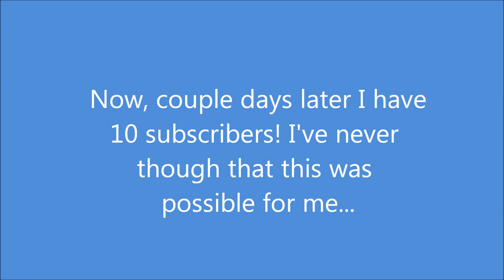10 subscribers special!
Wow, in couple days I reached 10 subscribers, and I never even thought that I would even get 1 subscriber but I did. I really appreciate all your support! Thanks so much!
Planespotting is awesome, and I'll always continue watching your videos, and making video's for you! :)
A very very big thanks to: (If you're not in the following list, please say it ;)

A very big thanks
to:
mylosairplanefan
Planespotter Michael
westislandkev
Elton131995
SYD Spotter
GI2FLI1
Tyler Grandall